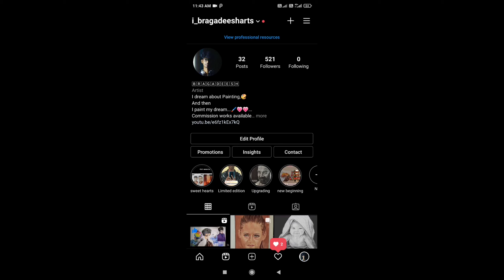Drawing Tamil Gaming | Vivek and Prem | colour pencil @Tamil Gaming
Hai Guys,
 @Tamil Gaming தமிழ் கேமிங்
In this video I have draw portrait of Tamil Gaming (Vivek and Prem ). TamilGaming is The First Indian gaming streaming channel in YouTube and They are a versatile gaming channel and a most admirable content creators... please enjoy this video